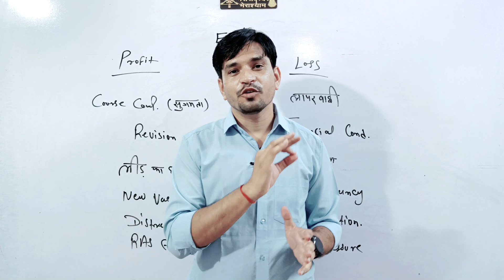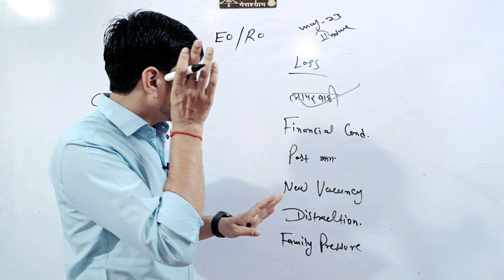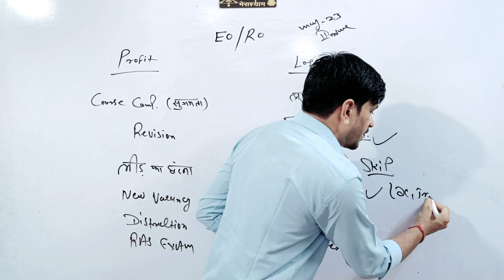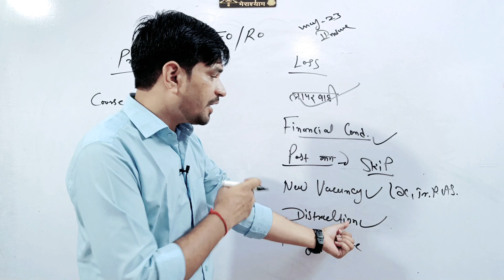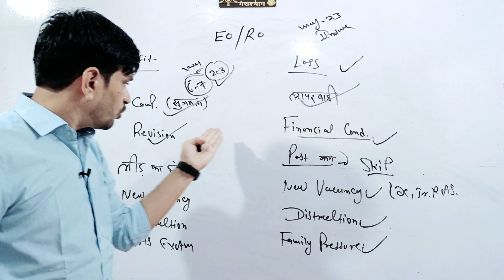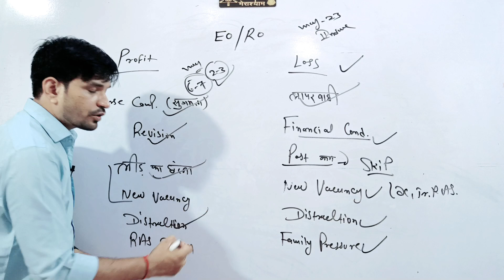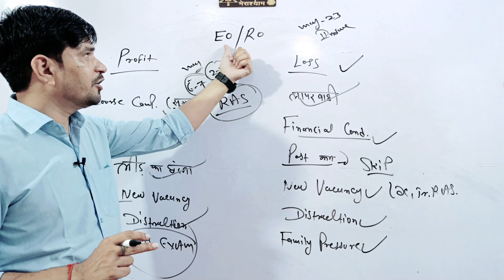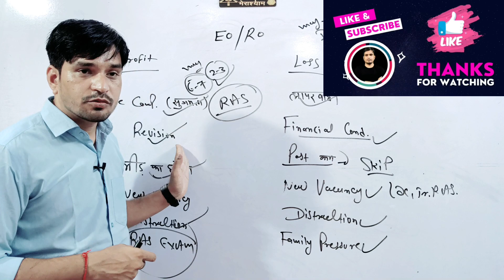Rpsc Eo/Ro Student's के लिए बड़ी खबर ।। जो डर था वो खत्म हो गया🤗 ।।rpsc_eo_ro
RPSC EO & RO Special Current Affairs & Flagship योजनाओं सहित कुल 30 मार्क्स का संग्रह एक ही Combo-Pack🔗Link👇

जुलाई-2021 से जुलाई - 2022 तक के प्रश्नों को (ONE-liNER) रूप में हस्त-लिखित नोट्स तैयार किये गए हैं..fULL COURSE LiNK👇🏻नीचे दिया हुआ हैं ...धन्यवाद

 अगर आप मुझ से बात करना चाहते है । तो Instagram या Facebook पर बात कर सकते है ! 😊 (I Will Reply Within 1 Day)